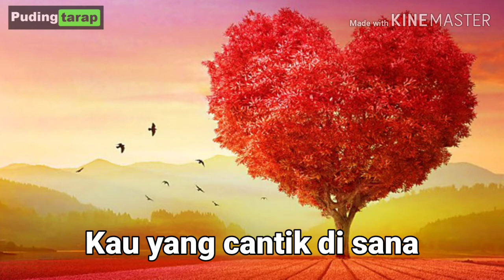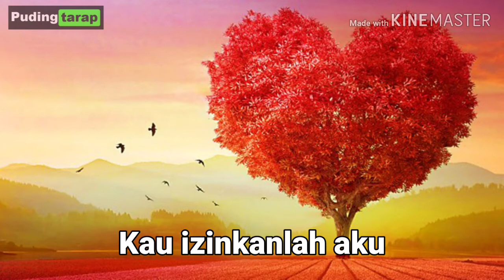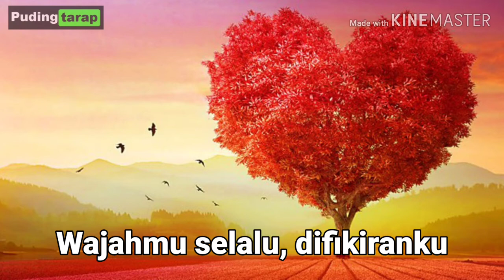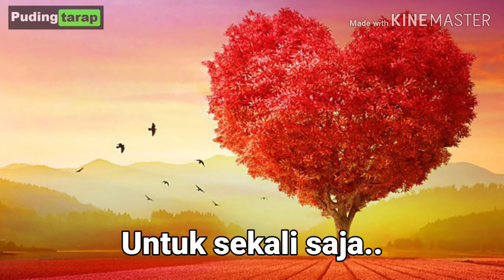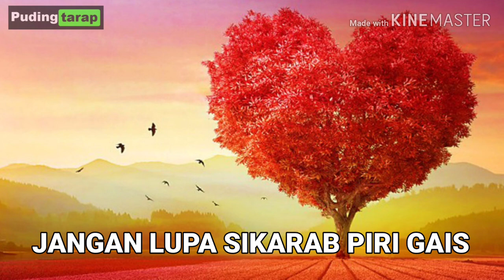Jake H - Kau menghantuiku | LYRICS ON SCREEN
Song title : Kau Menghantuiku
Song/Lyrics : Jake H
Demo Version
2019

Layan gais, jangan lupa sikarab kalau kamu suka ini lagu.